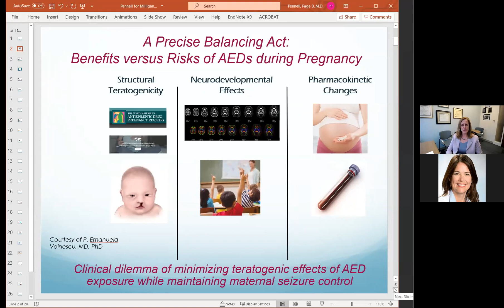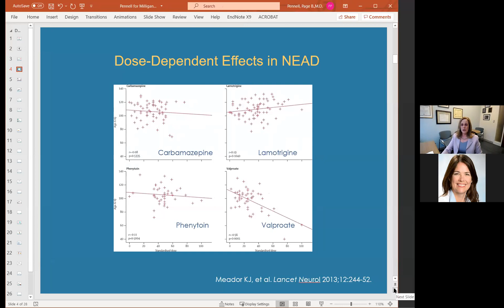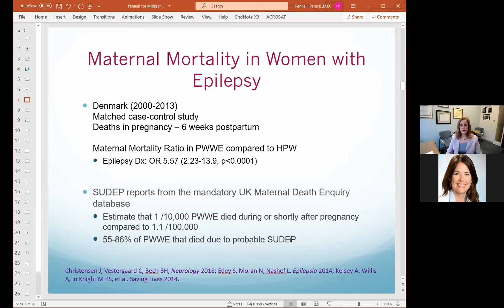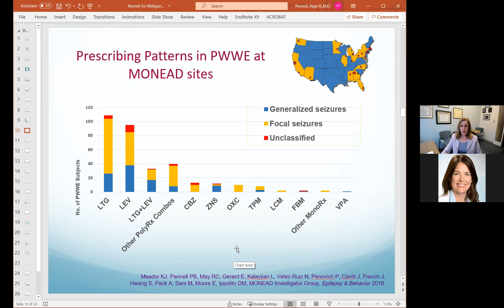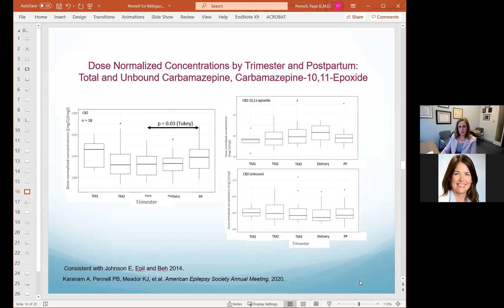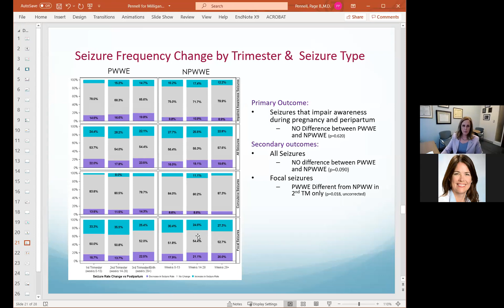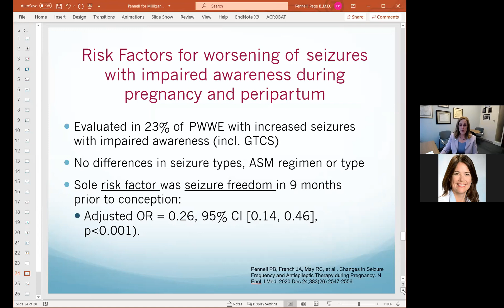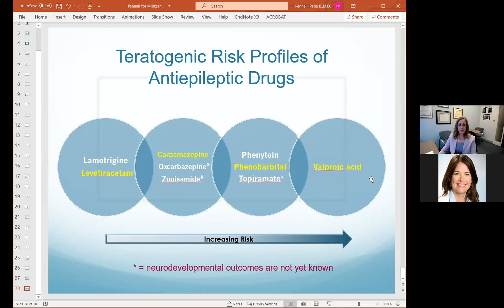Balancing Maternal Health and Fetal Risk in Epilepsy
Dr. Pennell provides the latest data in the care of women with epilepsy and pregnancy. Her talk begins at 3:42.